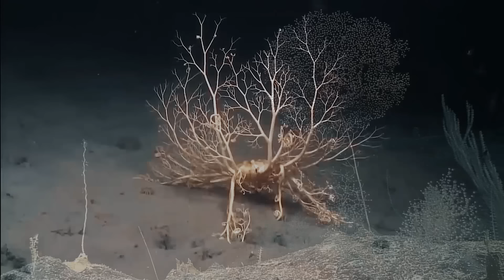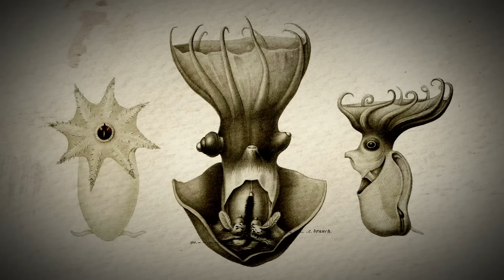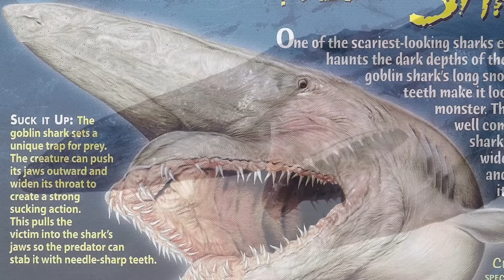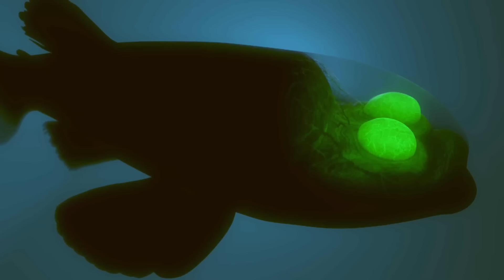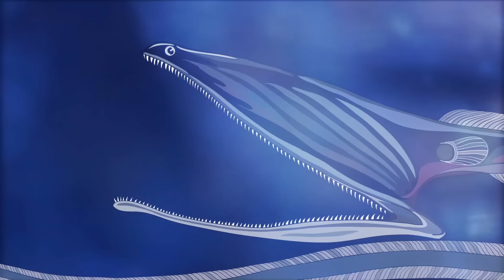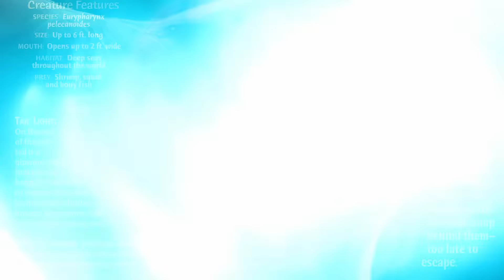Bizarre Creatures Found Deep in the Ocean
Seventy-one percent of our planet's surface is covered with water, and most of it is so tricky to explore that we have very little idea of what's down there. This makes it the largest, and most mysterious ecosystem on Earth… and, the more we find, the stranger things seem to be. Coming up… we take a look at why evolution has resulted in such oddities beneath the waves, and we meet some of the most bizarre creatures found deep in the ocean.